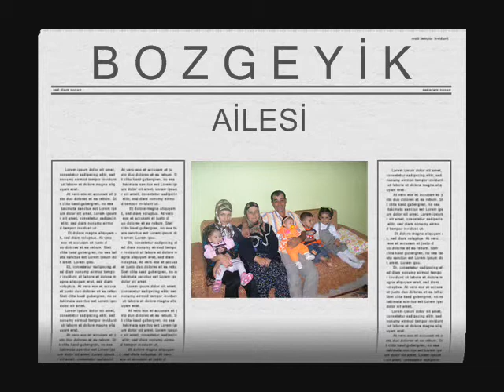Film.wmv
BOZGEYİK AİLESİ